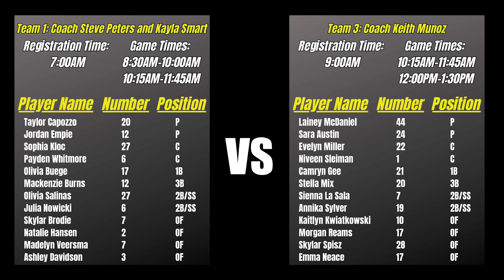CBJ Uncommitted Games at Madonna University Game #2 Team 1 vs Team 3 on June 25, 2024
College Softball Recruiting Event